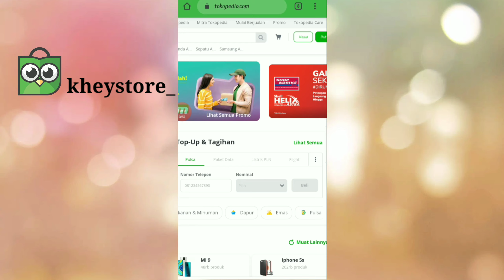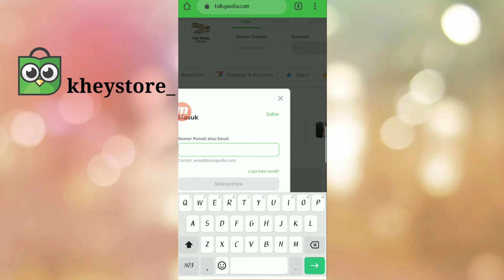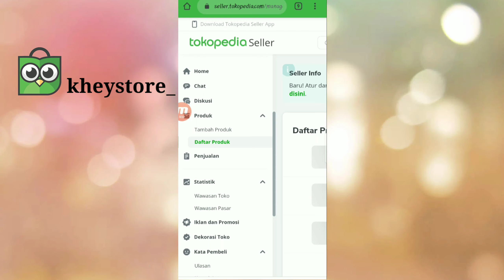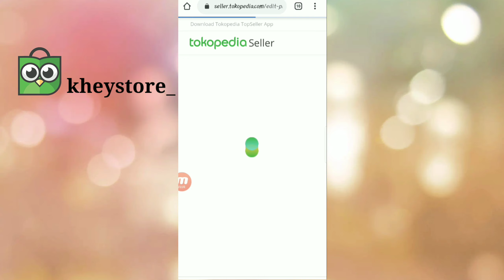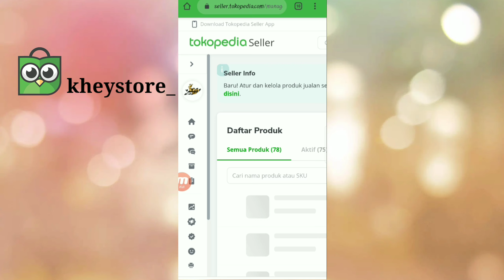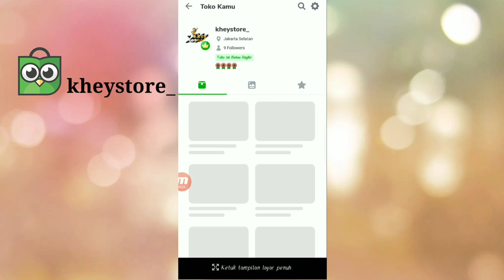CARA MENGUBAH LAYANAN PENGIRIMAN PER PRODUK TOKOPEDIA || ATUR JASA KIRIM TOKOPEDIA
Mengubah layanan pengiriman per produk sangat memudahkan untuk para dropshipper yang memiliki supplier beberapa supplier.